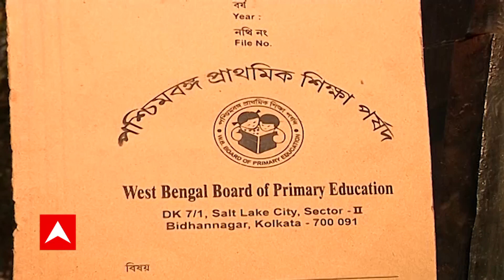Primary Teacher Recruitment: প্রাথমিকে চাকরি বাতিল হওয়া ৫৩ জনকে ১০ হাজার টাকা করে জরিমানা হাইকোর্টের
প্রাথমিকে ফের চাকরি বাতিলের নির্দেশ হাইকোর্টের। ৫৩ জনের চাকরি বাতিলের নির্দেশ বিচারপতি অভিজিৎ গঙ্গোপাধ্যায়ের।